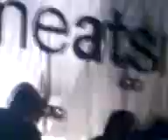You Me At Six - Tigers And Sharks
You Me At Six Live Manchester Academy 8/3/09